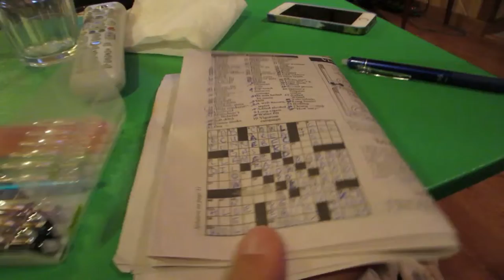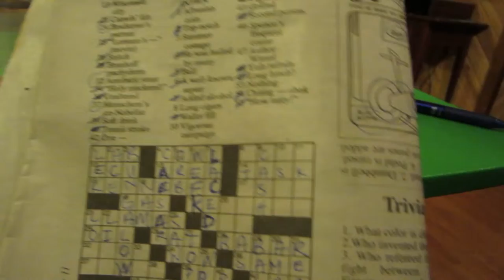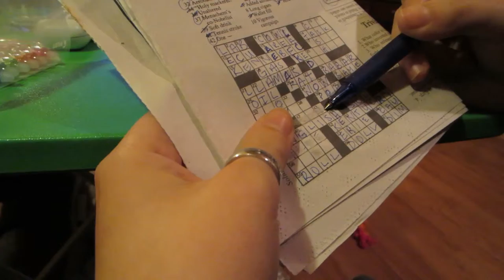Crossword Champs (04.21.2015 - Day 477)